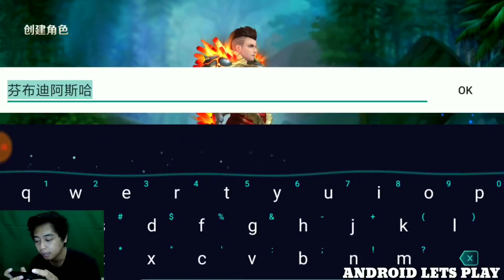BAGUSNYA Kelewatan! BATTLEGROUND RPG ( 24 Hours Survival )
GAmenya bagus banget sih cuman bahasanya belum english ya kan namanya juga masih test server bro , berharap saja cepet dev nya bikin englishnya ya , game battleground tapi model rpg gini yang gua pengen dari dulu apalagi kalau graphicnya pake UE4 wah mantap

Size   : 530Mb
Game diatas ( game ini masih test jadi jika kemudian hari anda menonton video ini gak bisa unduh ya berati anda telat karena server buka hanya dalam waktu yang ga lama )

Opening BG sound by Cytus Rayark